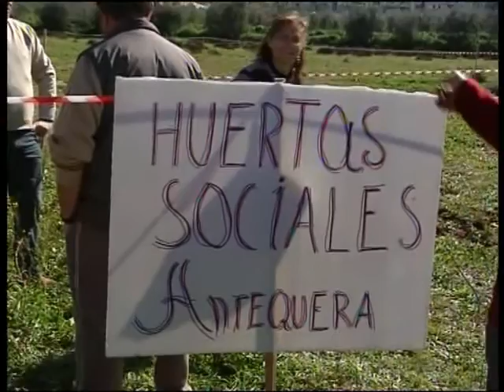La Plataforma 15M Antequera ocupa una parcela para crear una huerta social